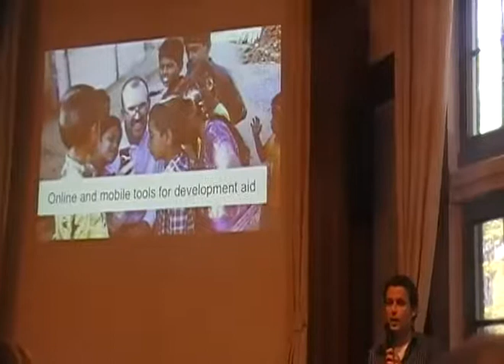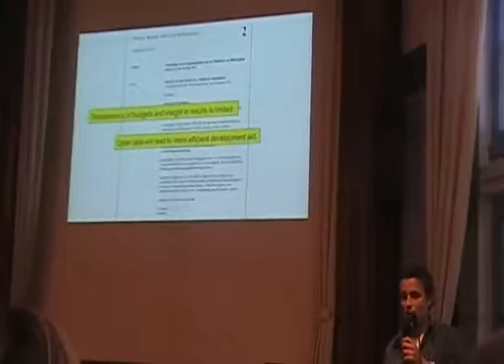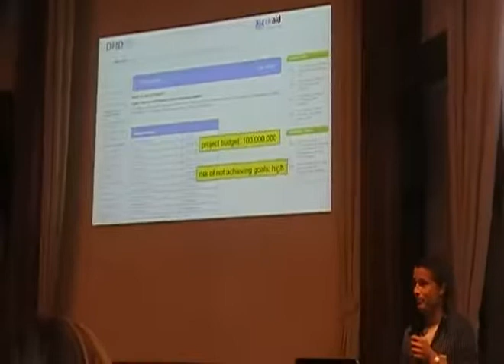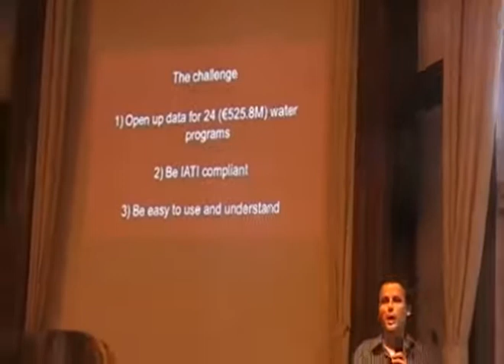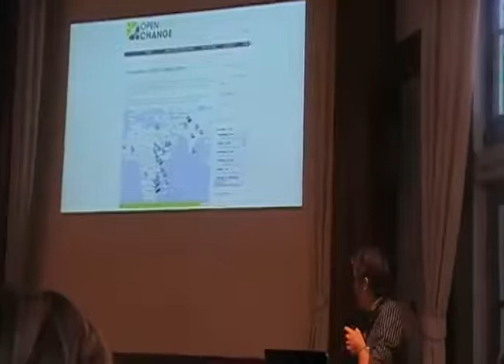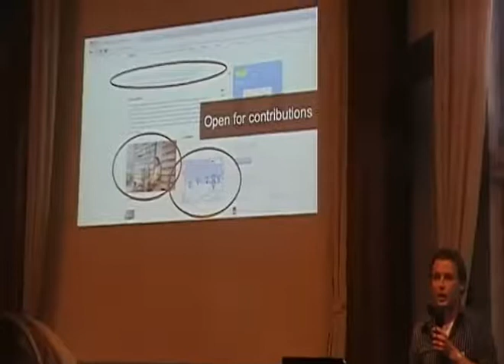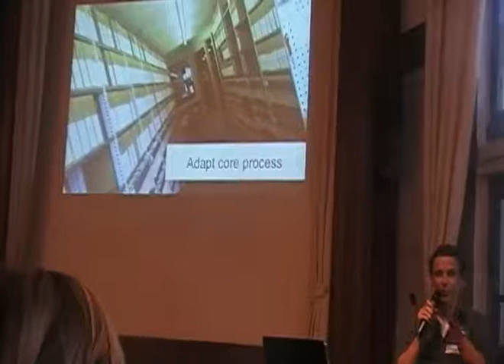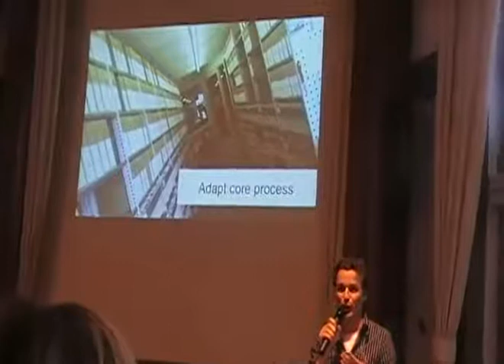Akvo.org talk at Open Data for Development Conference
Talk from akvo.org on their work on open data for development, at the ODDC conference in Amsterdam